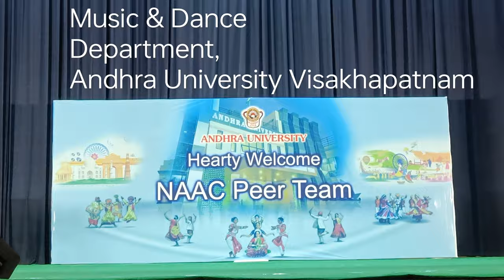NAAC PEER Team performance by Dance Department, Andhra University, Visakhapatnam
NAAC PEERS MEETING
INTERNATIONAL STUDENTS MEET.

Department of Music & Dance, Andhra University.

Dt: 4th November 2023
Venue : AU Convention Centre,
Beach road,
Vizag.